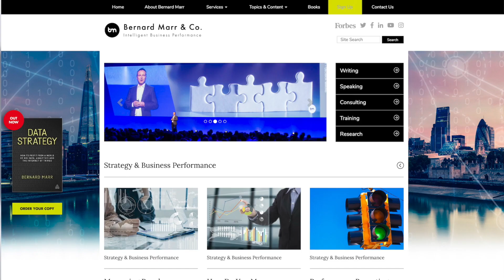What is the difference between a SLA and a KPI?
In this video I explain, in very simple terms, what  the difference is between  key performance indicators (KPIs) and service level agreements (SLAs).

I write articles every week on various different topics such as Big Data, Blockchain, Key Performance Indicators & Metrics.